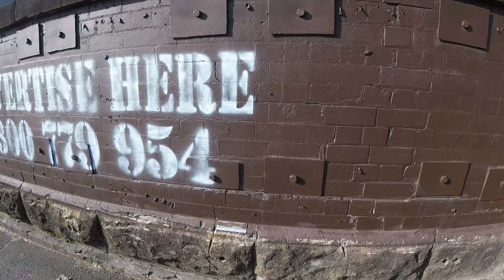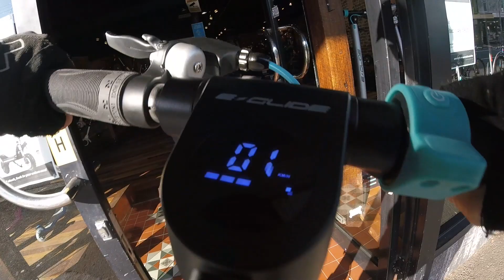#128 Scooter Hut Newtown, E-Glade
Дорогие Друзья,
Отправилась в магазин, где покупала самокат.
Потерялся болтик, что крепит ручной тормоз. Так как магазин находится в красивейшем райончике Сиднея - Newtown, решила совместить полезное с приятным.